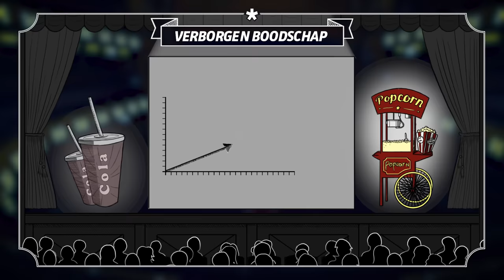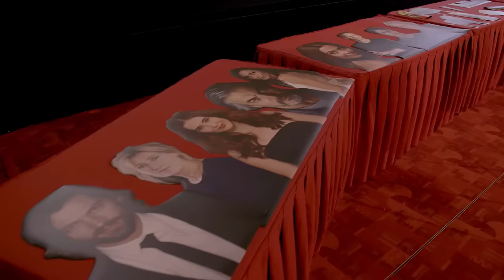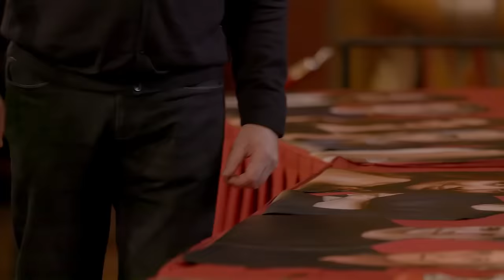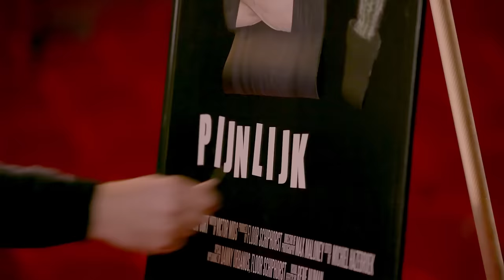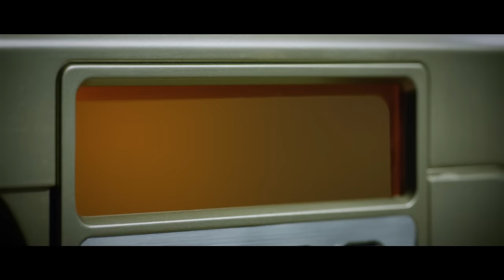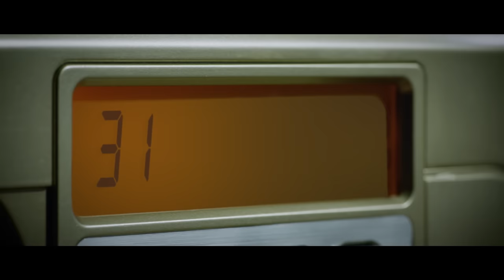Wow! Check de grootste MINDF*CK van dit jaar!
Rene Mioch weet echt niet wat hij meemaakt, in misschien wel de grootste MINDF*CK van het afgelopen seizoen! 🤯
MINDF*CK met eigen ogen meemaken? Check